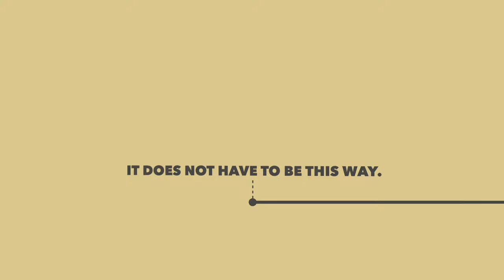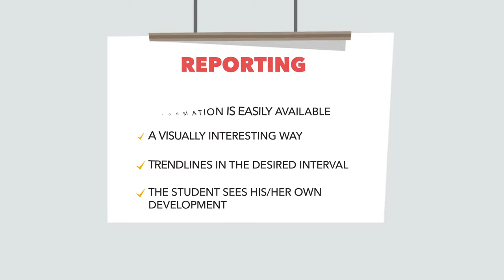Qridi assessment tool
The best digital learning solution in Finland 2016. Self Evaluations, Peer Evaluations, Teacher’s Evaluations, Guardian evaluations, Group Evaluations, Learning Diaries Assignments & Exams, Learner’s Evaluation portfolios and Setting Goals.